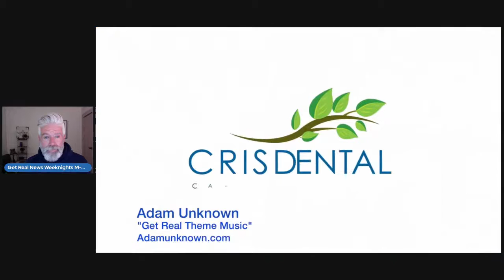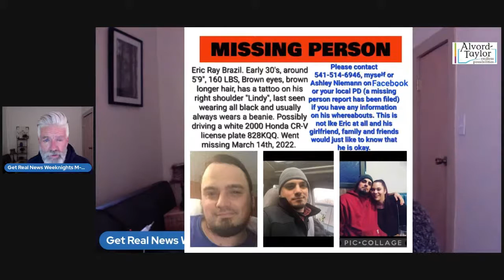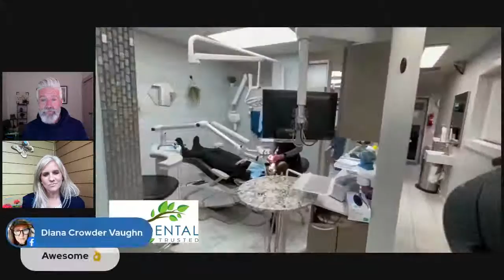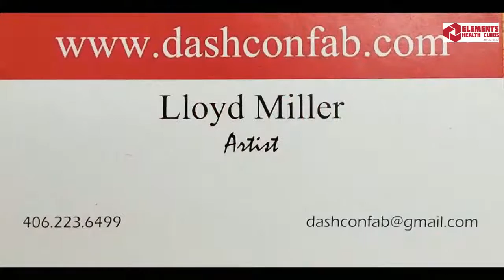Get Real With Rick Dancer & Friends: News Brief, Health Question, Livingston Painter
An Oregon Landmark is for sale but it's not easy to get to. A missing man we featured on our show last weeks vehicle is found still no sign of Eric Brazil, a guy with a paint brush and watercolors he got at the local craft stores becomes quite the painter of handmade fishing flies and Kim Stark has tips for staying healthy.